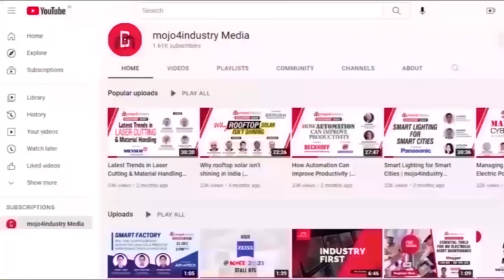Visit Vrinda Nano Technologies at REI 2023 | Hall-9 Stall 9.96 | Vikas Almadi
VNT is a company specializing in essential technology solutions for rapidly expanding sectors like data centers, telecommunications, large-scale and rooftop solar ventures, and commercial and industrial establishments. Their diverse range of offerings includes solutions for energy efficiency, power management, fire safety, and industrial automation, all aimed at ensuring their clients' critical operations run efficiently and seamlessly.

Established in 2003, VNT was founded with a vision to provide solutions and top-tier services that guarantee customer satisfaction.

At the forthcoming 16th edition of REI Expo being held during 4-6 October 2023, VNT will bring its innovative range of solutions, informs Vikas Almadi, Marketing Director, Vrinda Nano Technologies.

REI 2023 visitors are cordially invited to visit Vrinda Nano Technologies at Hall-9 Stall 9.96